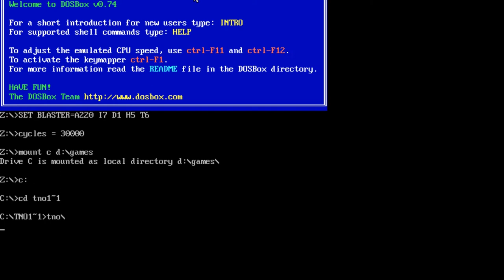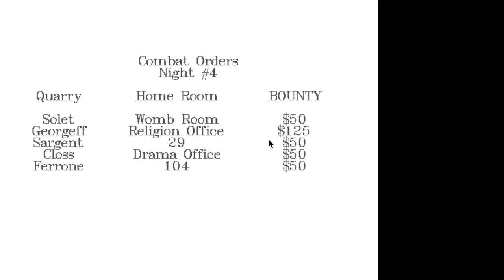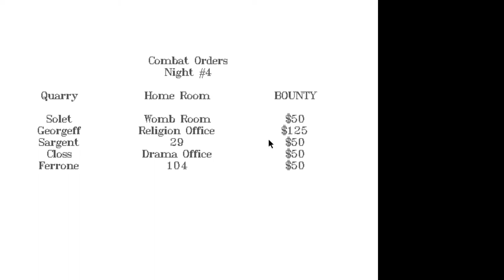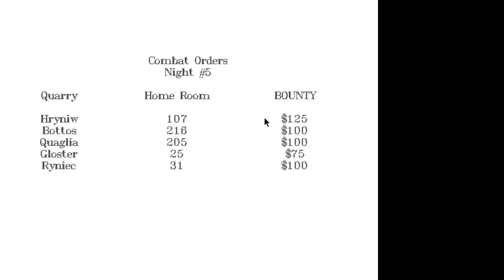Let's Play Ten Nights of Killing and Mayhem at FJB - Night 4: The Mad Bomber, etc.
Episode 4 of a playthrough of Ten Nights of Killing and Mayhem at FJB.